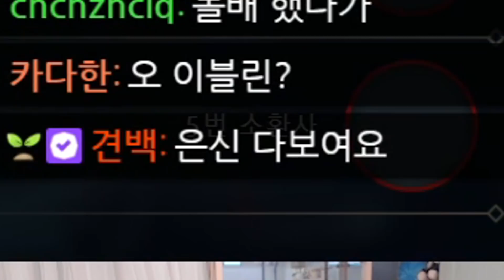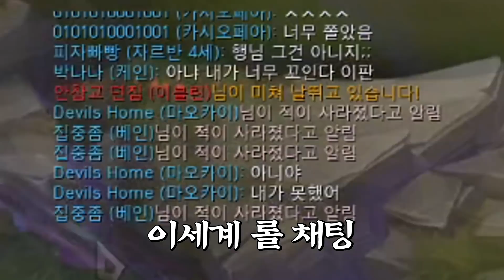케인이 아니면 안되는 몸이 되어버렷..!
볼베쿤...

썸네일:박나나 / 편집:달빛호수